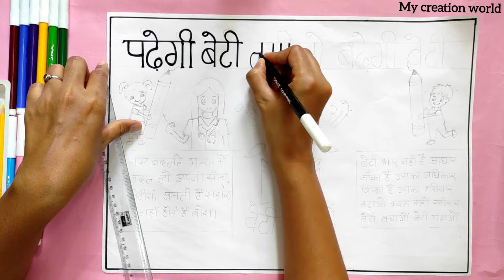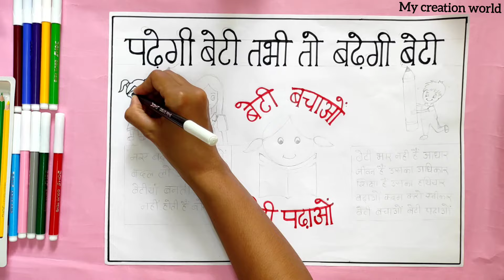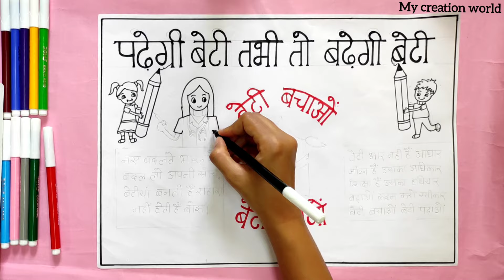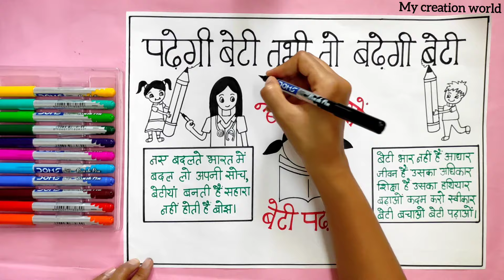Beti Bachao Beti Padhao drawing। poster